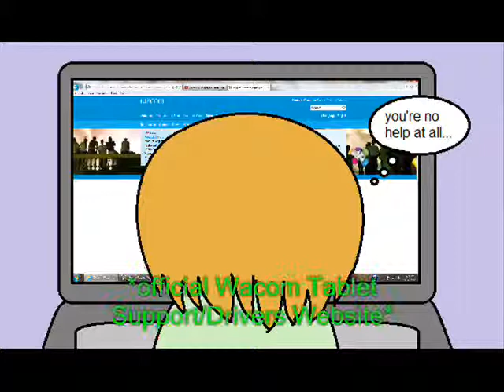Broken Tablet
Music is Fun Fun Dayo from Lucky Star.